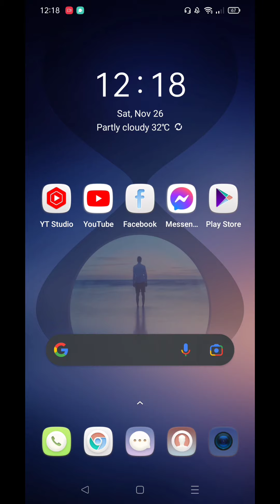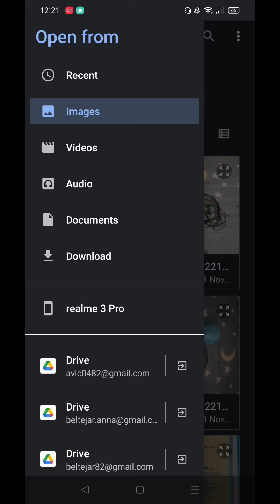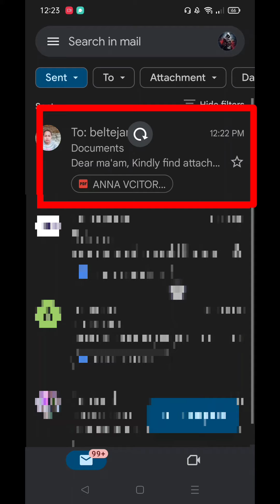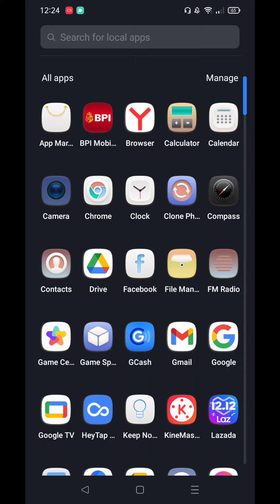PAANO MAG SEND NG RESUME/DOCUMENTS SA GMAIL GAMIT ANG CELLPHONE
Good day everyJuan!

Ang video na ito ay isang basic tutorial lamang kung Paano mag Attached ng Resume or Documents sa email gamit ang Gmail.

Para po ito sa mga hindi pa maalam na gustong mag send ng kanilang resume or documents lalo na sa mga nag a-apply ng trabaho thru online.

Sana po ay makatulong itong simpleng video tutorial ko sainyo.

Maraming salamat po sa panonood and God bless..

Paano Gamitin ang Google Meet

Paano Kumuha ng Passport 2022 |